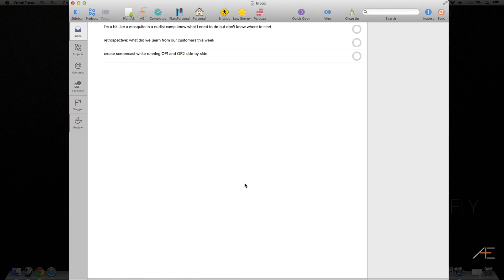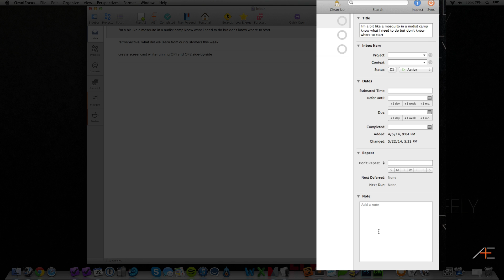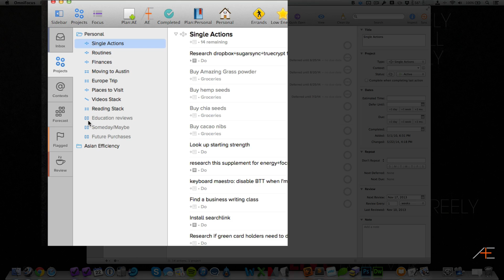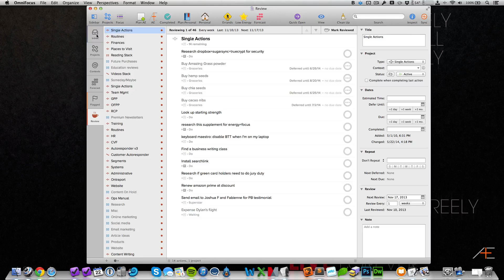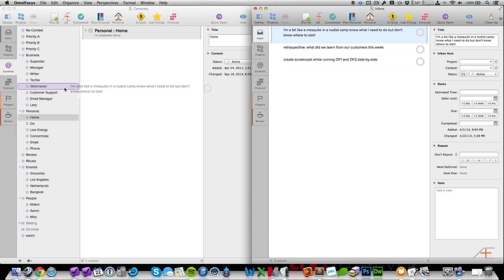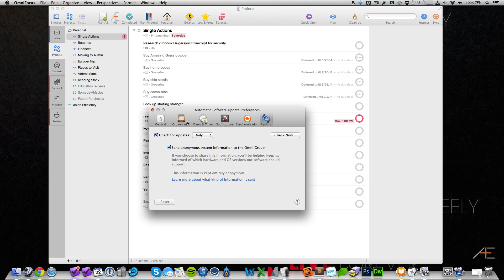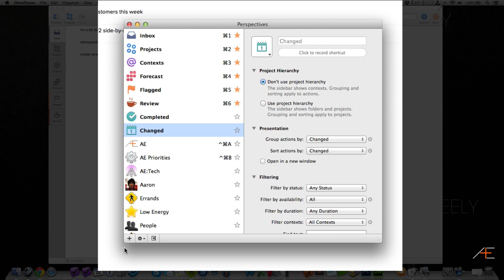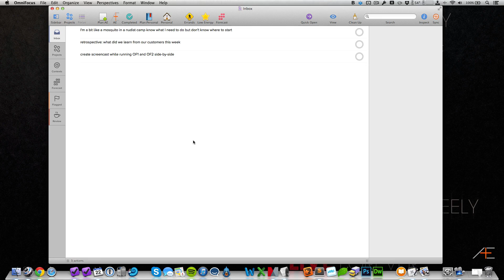Going from OmniFocus 1 to OmniFocus 2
What you need to know and be aware of before upgrading.